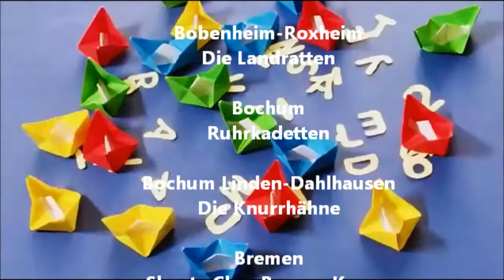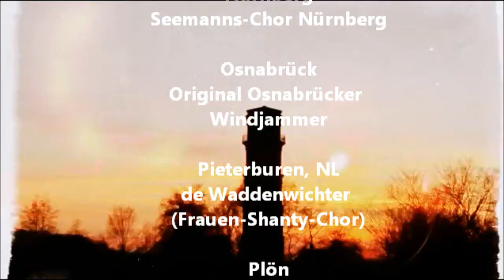SHANTY FESTIVAL 2016 zum vierten Mal in Travemünde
Vom 24. bis 26. Juni 2016 findet in Travemünde zum vierten Mal das größte deutsche Shanty-Festival statt.
Mit vierzig internationalen Chören, die stets abwechselnd auf fünf Bühnen ihr maritimes Liedgut darbieten, wird es ein wunderbares Fest.
Am Freitagabend und am Samstagabend erwartet den Besucher ein spektakuläres Feuerwerk, eine gelungene Mischung aus Feuer, Wasser und Musik.
Der Möwenschiet Shanty Chor hat leider seine Teilnahme an dieser Veranstaltung abgesagt.

Alle Angaben sind ohne Gewähr. Änderungen und Absagen/ Verschiebungen u.s.w. sind immer möglich